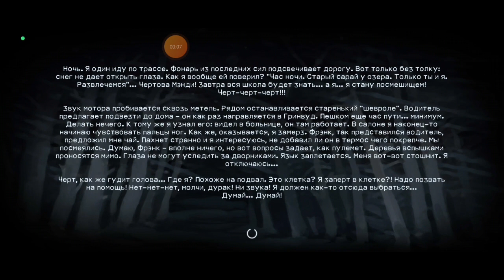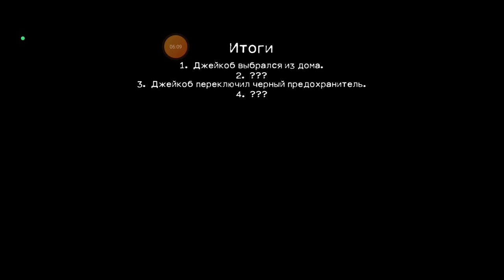Новая игра от плагиата Euphoria games 911 каннибал